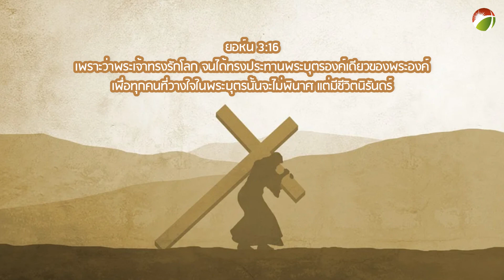เพราะทรงรัก